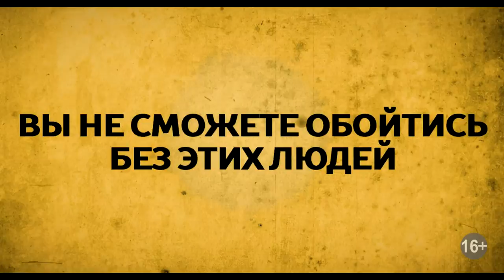Кто эти люди? - Русский Трейлер (2017)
Кто эти люди?
Loro chi? (2017)

Италия, реж. Фабио Бонифаччи, Франческо Миччике
(комедия)

Марко Джаллини, Эдоардо Лео, Ивано Марескотти, Катринель Менгия, Бор Лиза, Маурицио Касагранде, Антонио Катания

Давиду уже под 40, а весь смысл его жизни — добиться уважения президента компании, получить прибавку к зарплате и повышение. Наконец ему выпадает такой шанс: Давид должен представить революционный патент, но… за день до презентации к нему подходит странный тип, Марчелло, восхищается им, предлагает выпить, а потом прокатиться до дома, где их ждут две симпатичные девушки… Давид поддается чарам ловкого мошенника и оказывается втянутым в невероятное приключение в компании Марчелло и его очаровательных сообщниц.